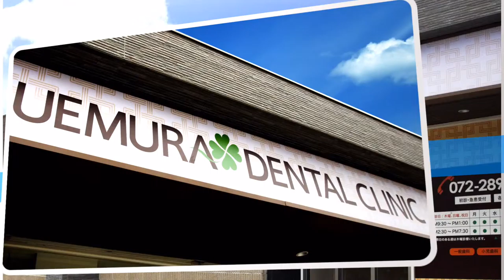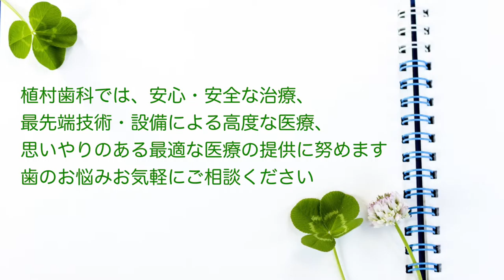植村歯科 植村院長へのインタビュー part-5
予防歯科やメンテナンスなどの重要性について教えてください。
植村歯科
〒599-8234
堺市中区土塔町3081

［お車でお越しの方］専用駐車場10台完備
［公共交通機関でお越しの方］泉北高速鉄道 深井駅徒歩約15分

患者様がもし自分の家族だったら… を常に考え、ご希望をお伺いしながら、
患者様お一人お一人に合った最善の治療をご提供させて頂きます。

当院は堺市中区の深井駅近くにあり、インプラント、審美歯科、ホワイトニング、入れ歯で来院される方も多数おられますが、一般歯科、予防歯科で来院される方も多数おられます。 当院では、安心・安全な医療、最先端の技術・設備による高度な医療、思いやりのある最適な医療の提供に努めております。 院内の衛生面にも細心の注意を払い、清潔で明るくリラックスして頂ける空間をご用意しております。 また、診療室、通路などすべてのフロアで十分なスペースを確保しておりますので、お子様連れ、ベビーカー、車いすをご利用の方も安心してご来院ください。

あなたはどのような基準で歯医者さんを選びますか？
家から近いから、早く終わるから、安いから、痛くないから　などなど様々でしょう。
人それぞれ歯医者さんに何を求めるかによってその基準は変わってくると思いますが、
僕自身が歯医者に行くならば、あるいは自分の家族に歯医者を勧めるならば、重要なことは
その歯医者がきちんと病気を治してくれるかどうかです。

あってはならないことですが、
虫歯も歯石もうわべだけ取ってただ単に詰める。これが一番早くて、痛くなくて、楽なのです。
しばらくは快適に過ごせるかもしれません。しかしこれでは治ったというには程遠く、
水面下でもっと恐ろしいことが起ころうとしているのです。
数ヶ月後、数年後、十数年後に抜歯というしっぺ返しが待っているのです。

歯医者が病気を治すということは単に削って詰めるということではないのです。
病気になるには必ず原因が存在します。
なぜこの歯が虫歯になったか、なぜこの歯が歯周病になったか、なぜこの歯の詰め物がはずれたか、
なぜこの歯が揺れてきたか、なぜこの歯が欠けたか、全てに理由があるのです。
それらの原因を解決し、今後同じようなことが起こらないように、なるべく歯が長持ちするように
していくことが治療なのです。

それゆえ植村歯科では、一人一人の患者様にしっかりお時間をいただいて治療計画をご相談の上
治療させていただいております。
5年後、10年後、20年後を見据えながら、少しでも豊かな食生活のために...

　植村歯科　院長　植村泰輔